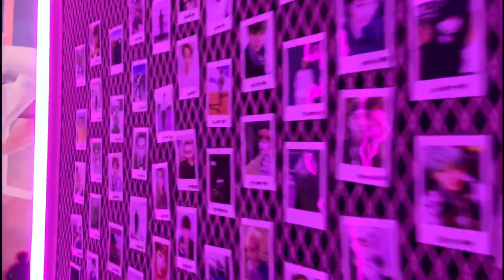Bryce’s Punishment | Purple 7 Café